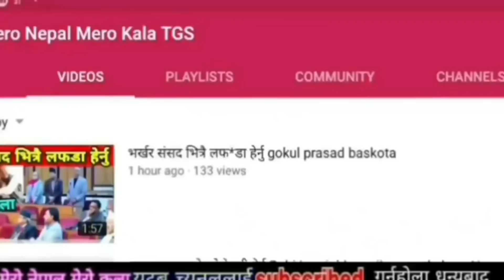भर्खरै एयरपोर्टबाट आयो खुसिको खबर अब प्लेन खुल्ने भो छोटो सुरु गरोस सक्दो सेयर गर्नु Nepal Airports